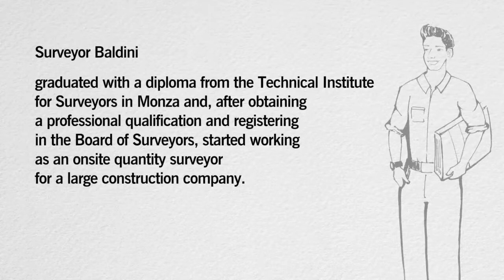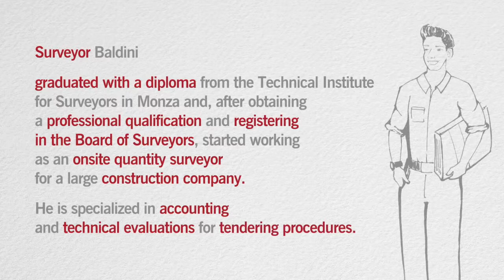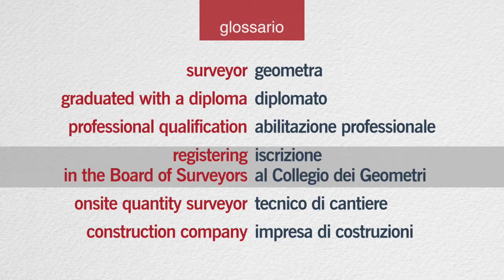Il Geometra Baldini presenta le sue competenze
Ecco un dialogo del corso Speak it right.

Speak it right – L’inglese tecnico in e-learning per la progettazione e le costruzioni – è un corso on line di approfondimento specialistico della lingua inglese per accrescere vocabolario e competenze linguistiche di professionisti della progettazione, che già posseggano un livello di inglese base o intermedio.